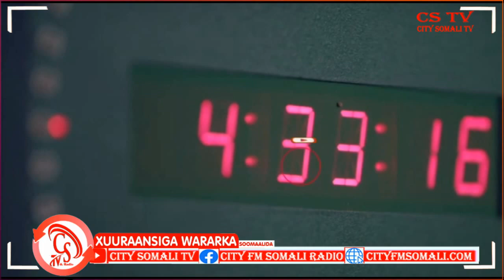“Rashiin kaliya ma ahan Dad iyo Duunyo ayaa Biyo la’aan u dhamaanaaya, Waxaa..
“Rashiin kaliya ma ahan Dad iyo Duunyo ayaa Biyo la’aan u dhamaanaaya, Waxaa la bilaabi doonan gargaarka Biyo dhamaaminta” Wasiir Qadiijyo Maxamed Diiriye